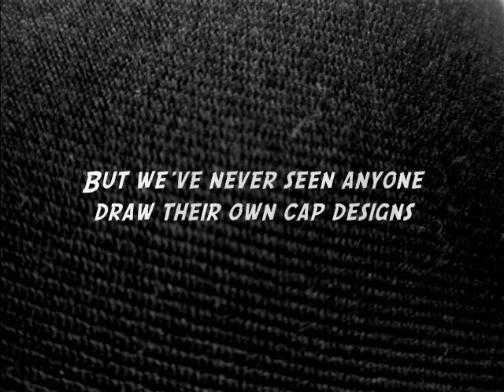New Era Cap™ Drawings Collection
Like most of you New Era fans out there, I can't resist showing off my cap collection. But this is no  ordinary collection, these are my own designs such as logo modifications, decals, textures and some of my own concepts, all drawn 100% with graphite on A4 paper.